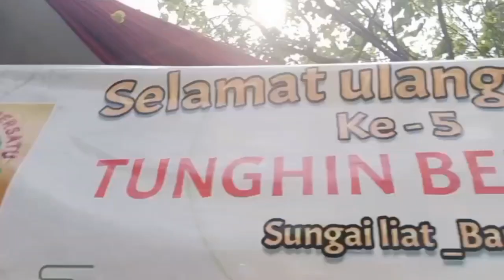BEACH VLOG TMII | WOW EXCITING !!! TUNGHIN COMMUNITY REUNION | HAPPY JOGRT DANCING | LOCAL FOOD SHOW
WOW EXCITING !!! TUNGHIN COMMUNITY REUNION | HAPPY JOGRT DANCING | LOCAL FOOD SHOW